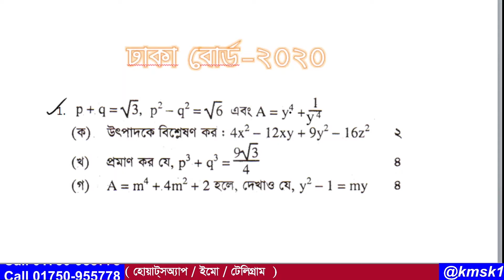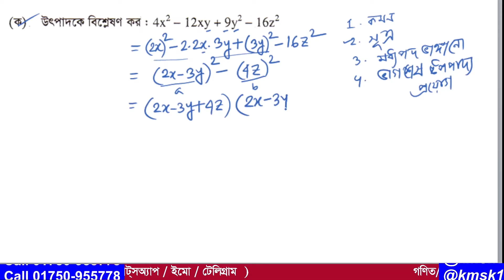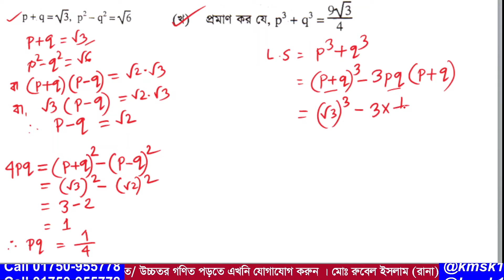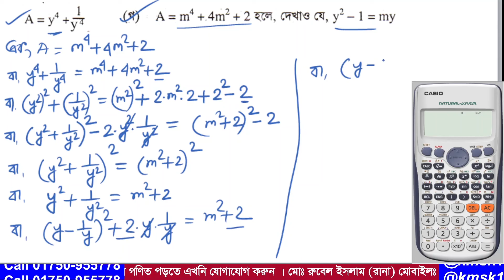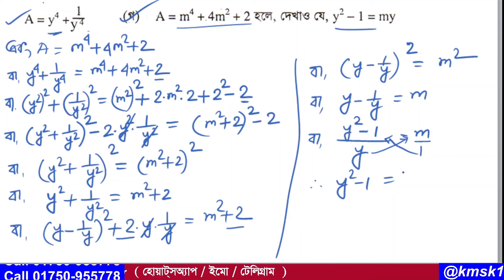প্রশ্ন নং-01 । এসএসসি 2020 । ঢাকা বোর্ড । অধ্যায়-03 ( বীজগাণিতিক রাশি ) নবম ও দশম গণিত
আমাদের এই ভিডিওটিতে  2020 সালের এসএসসি গণিত পরীক্ষায় ঢাকা  বোর্ডে  01 নাম্বারে  যে সৃজনশীল প্রশ্ন আসছে তা সহজ পদ্ধতিতে সমাধান করা হয়েছে । উক্ত সৃজনশীল প্রশ্নটি নবম দশম শ্রেণির  অধ্যায় -03( বীজগাণিতিক রাশি  ) থেকে দেওয়া হয়েছিল । আশা করি ভিডিওটি শিক্ষার্থীদের উপকারে আসবে ।আর ভিডিওতে  যেকোনো অনাকাঙ্খিত ভুলের জন্য  আমি আন্তরিকভাবে দুঃখিত এবং ক্ষমা প্রার্থী । সকলের জন্য দোয়া ও ভালবাসা রইল আর আমার জন্য সকলের কাছে বিনীতভাবে দোয়ার দরখাস্ত রইল ।